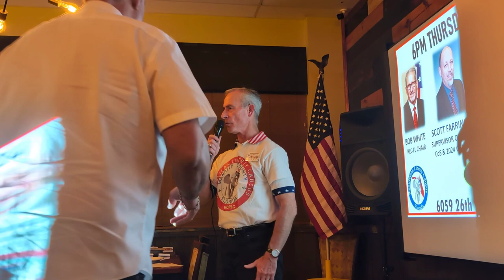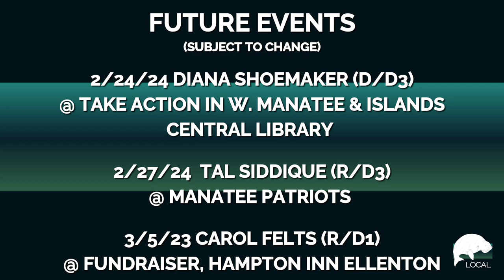Joe DiBartolomeo (NPA, Co. Comm Candidate, D5 - LWR/Tara+) at RLC Dinner 02-22-24 | Manatee Local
Joe Di Bartolomeo, NPA is running for County Commissioner for District 5 (Lakewood Ranch, and the area surrounding Tara).  He introduced himself to the Manatee County Republican Liberty Caucus.  A conservative NPA, he tells us about himself and a little bit about how he thinks.  It's rather short on time, though, since the event had a number of speakers.